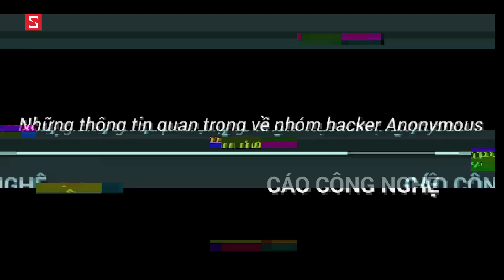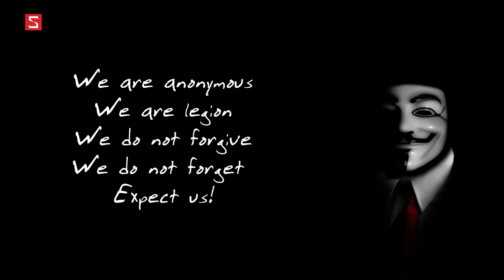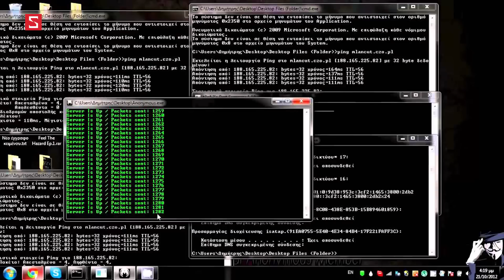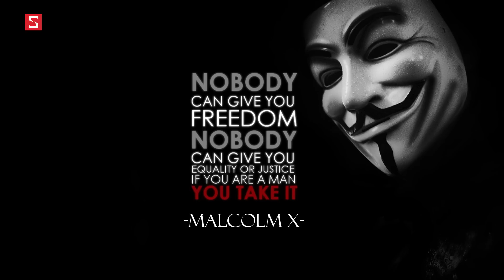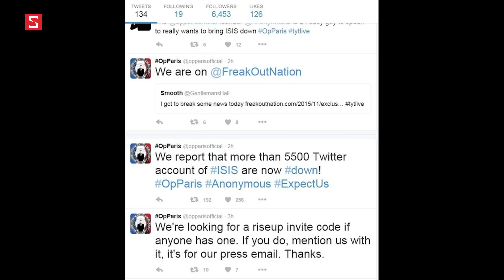Schannel - Những thông tin quan trọng về nhóm hacker Anonymous